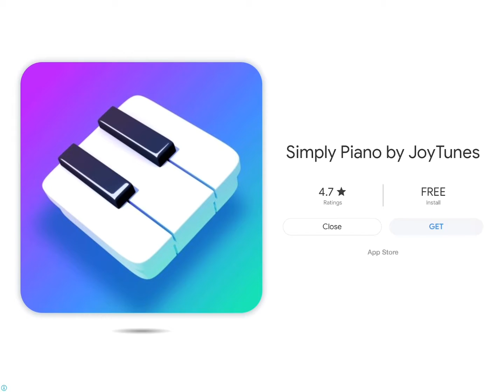I Tried Rush E… | Jeremy’s World